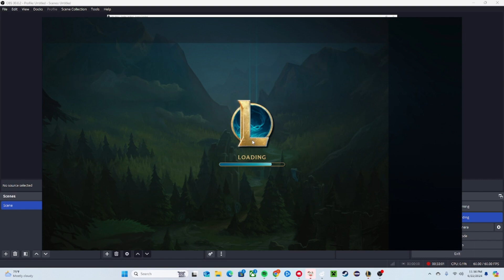GIVING FIORA A HAIRCUT! (Gwen vs. Fiora Top Lane) | League of Legends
I might have to play some more Gwen...